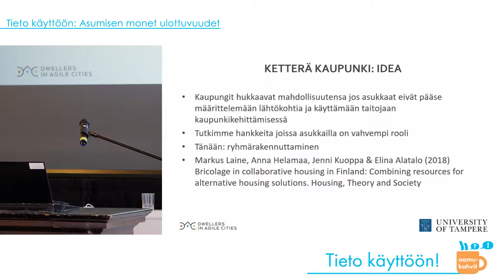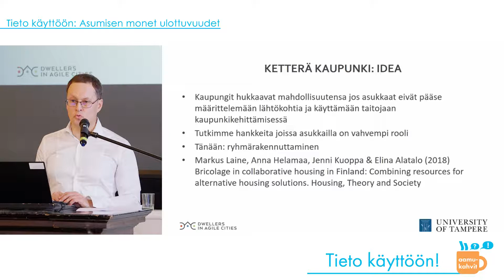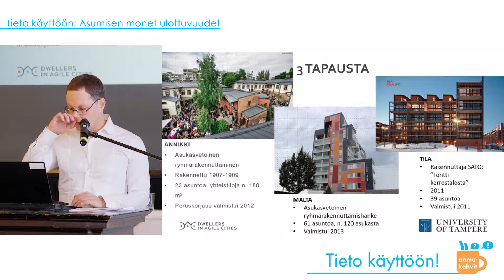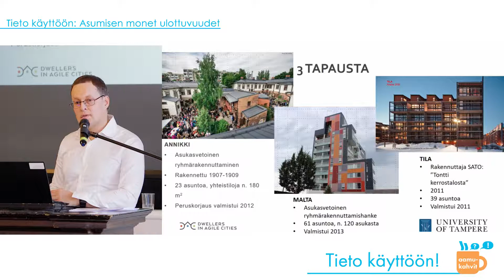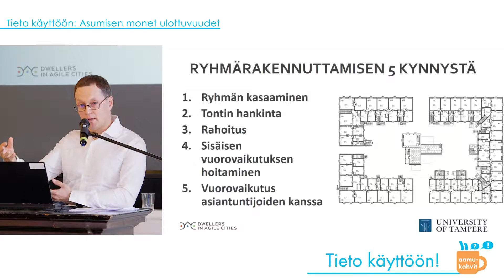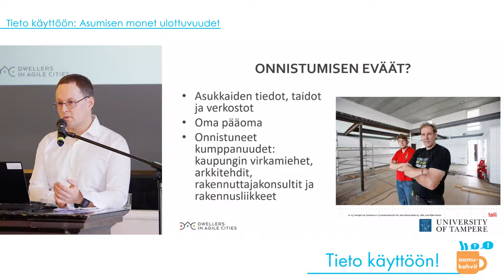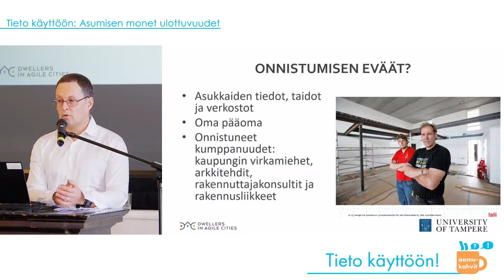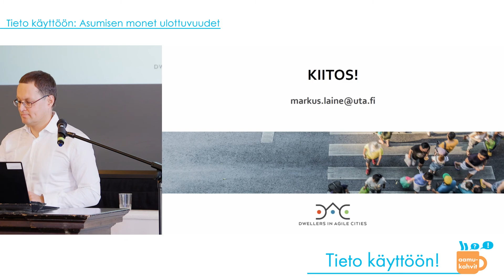Ryhmärakennuttaminen, mahdollisuus asukaslähtöiseen asuntorakentamiseen?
Markus Laine Tampereen yliopistosta esiintyi Tieto käyttöön! -aamukahveilla 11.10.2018.